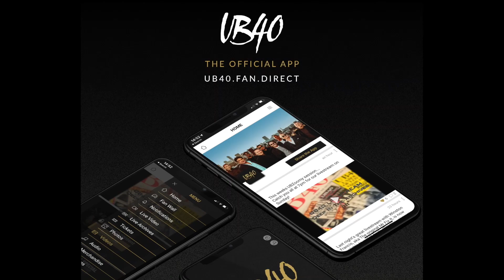UBZoomy Bunny Wailer Special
This week's UBZoomy is a BUNNY WAILER Special. The band members will select some of their favourite tracks of Bunny's and talk about his influence on the Reggae world and them.

The livestream starts here at 7.00pm GMT on Sunday, but will only be a preview for the first 15mins.

Big Love
UB40